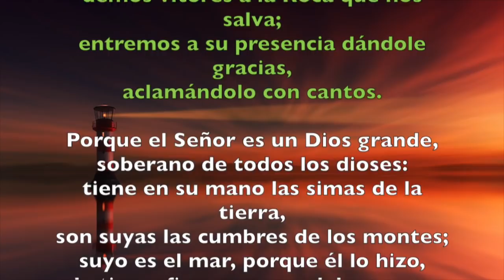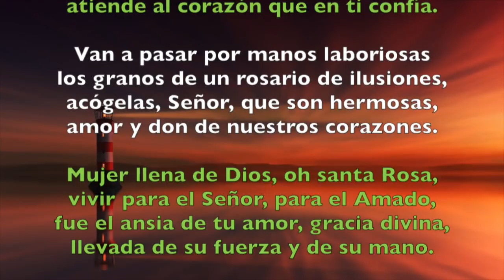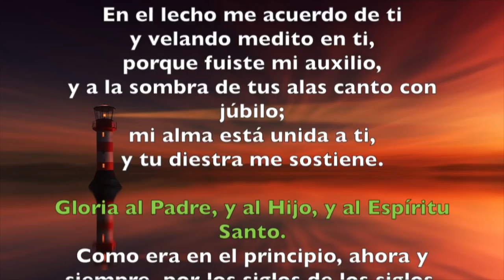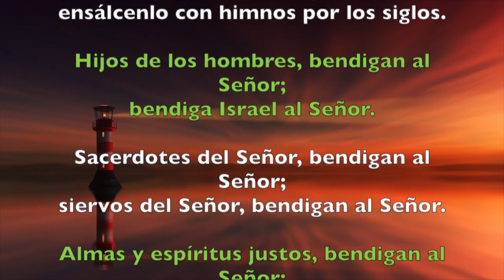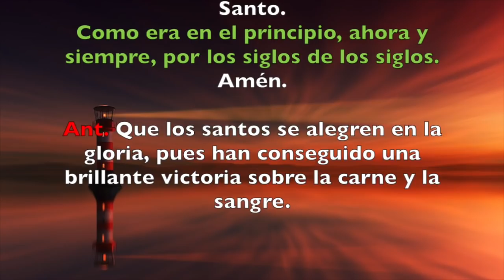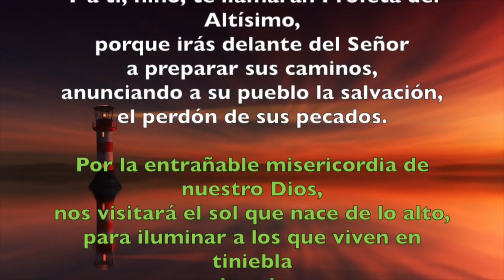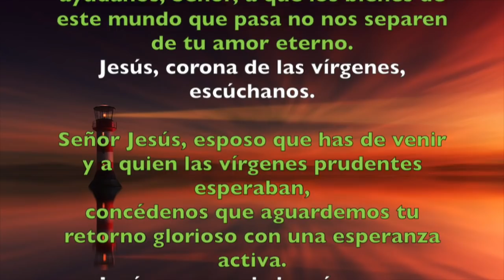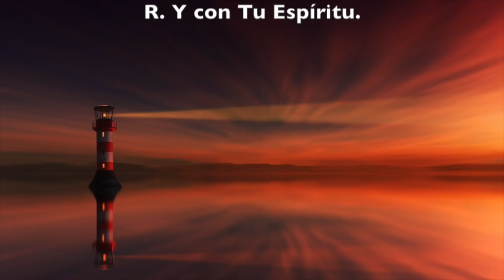Oración de la mañana (Laudes), JUEVES 30 DE AGOSTO 2018 | Padre Sam